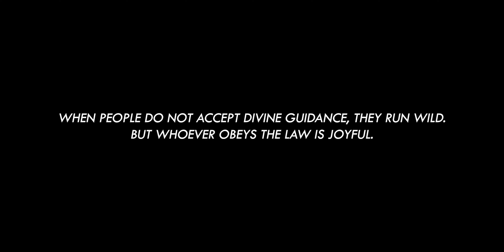Getting Started Is NOT The Problem | Get Out the Driver Seat | David Allen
What's Good Fam!
It's a new year, and I'm tired of the same motivational talks you get at the beginning of every year...
It's time we take a different approach from what culture would say you should be doing with your year.
It's time we talk about what your true position is in your life.
Let's Go!

About David Allen:

I am a professional architectural designer in Denver, CO currently pursuing my architectural license. I’m extremely passionate about MOTIVATING and INSPIRING others to be the best version of themselves - mentally, physically, and spiritually.

I define myself as one of the hardest workers in the room. I didn't get where I am today because of luck…I got here because of God’s GRACE. I work extremely hard towards my goals and visions that align with God’s purpose for my life.

On this channel, you can expect to see a CINEMATIC MOVIE about my life...everything from my wealth of knowledge in fitness to my architectural design process to my entrepreneurial journey towards financial freedom.
I’m using this channel as a tool to POSITIVELY IMPACT others on every level God allows me to.